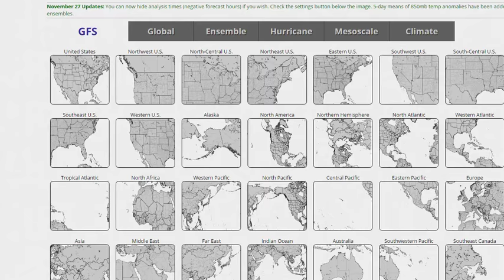Friday Morning: Arctic Outbreak on Tap, Snow to Follow?